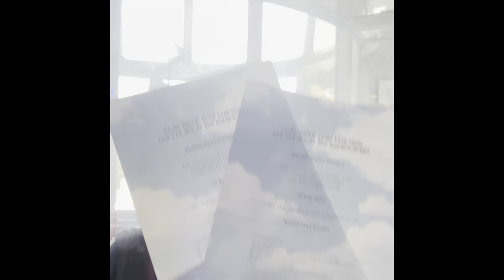Singapore vlog pt 2 || girls trip